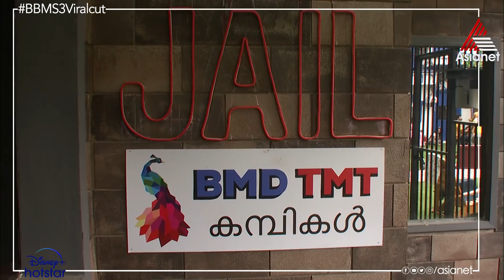BBM_MorningFun റേഡിയോ പരസ്യങ്ങൾ അവതരിപ്പിച്ച് പൊട്ടിച്ചിരിപ്പിച്ച നോബി-മണി-അനൂപ്-സജ്‌ന-ഫിറോസ്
BBM_MorningFun റേഡിയോ പരസ്യങ്ങൾ അവതരിപ്പിച്ച് പൊട്ടിച്ചിരിപ്പിച്ച നോബി-മണിക്കുട്ടൻ-അനൂപ്-സജ്‌ന-ഫിറോസ്

Bigg Boss Season 3 || Mon-Fri 9:30 PM & Sat-Sun 9 PM || Asianet